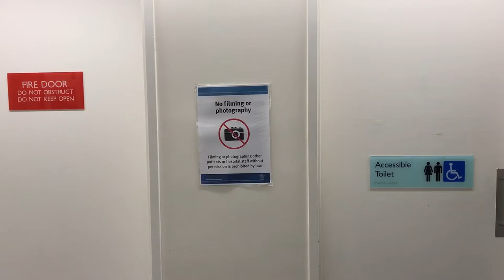GRANDPATERNAL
Belinda catches a chicken, Siobhan and I empty the spare room, and Mum, Dad, and I visit grandpa Cary in hospital after a fall. Next week, a move.